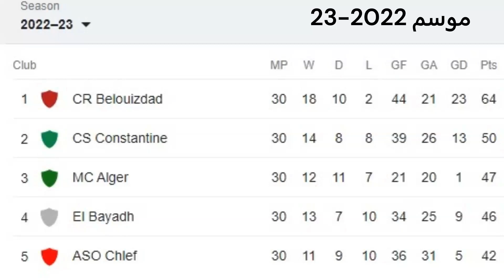ارقام غريبة تجدها في البطولة الجزائرية فقط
اصبحت البطولة الجزائرية اغرب بطولة في العالم وبالقاء نظرة على ما حدث في الجولة الاخيرة نجد ارقام غريبة لا تحدث الا في البطولة الجزائريةومنها
بطل كاس الاتحاد الافريقي فريق اتحاد العاصمة ينهي الموسم في المركز الحادي عشر ويبعد على منطقة السقوط برصيد اربع نقاط فقط
فريق شبيبة الفبائل كان يحتل المركز الخامس قبل مباراة الجولة الاخيرة ومع نهاية المباراة اصبح يحتل المركز الرابع عشر اي انه تراجع بتسع مراكز وهذا لم يحدث في اي بطولة في العالم
نادي بارادو كان يحتل المركز الخامس عشر اي ماقبل الاخير ومهدد بالسقوط الى القسم الثاني يقفز مباشرة الى المرتبة السادسة بعد فوزه على امل الاربعاء
امل الاربعاء ثاني اقوى هجوم في البطولة برصيد 39 هدفا سيقط الى القسم الثاني بعدما احتل المركز ما قبل الاخير
فريق مولودية الجزائر ثاني اسوا هجوم في البطولة يحتل المركز الثالث وهذا لايحدث الا في البطولة الجزائرية
كما ان فارق النقاط بين صاحب المركز الخامس والمركز الرابع عشر ثلاث نقاط فقط
ارقام لاتجدها الا في البطولة الجزائرية